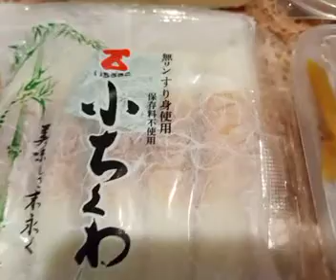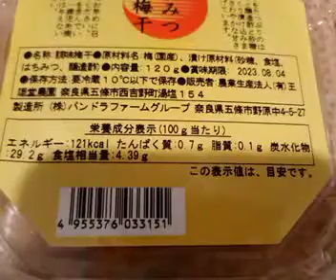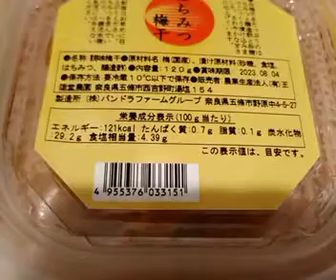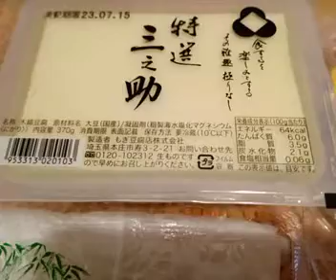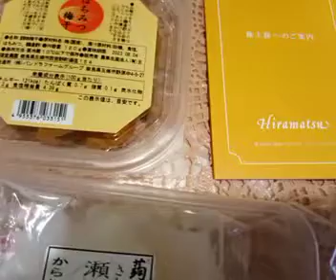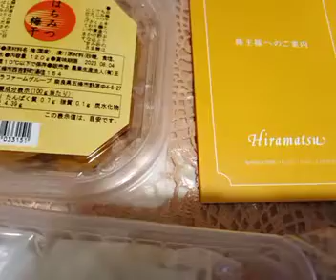大地宅配などでよく買うもの🎀株のお話も❣️美淑女チャンネル♥アンチエイジング、アトピー、脱ステ、胃弱、癌、体質改善などに役立つ情報💝